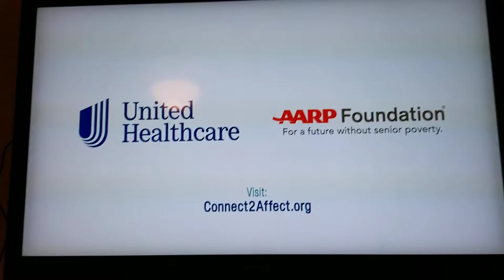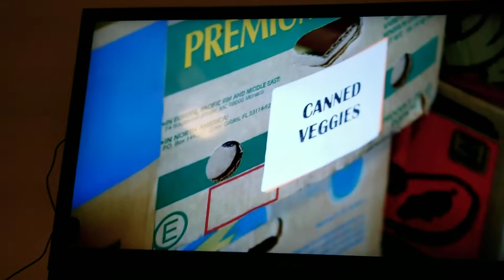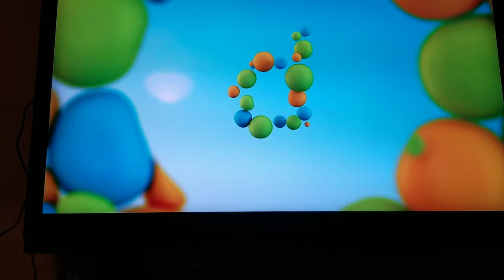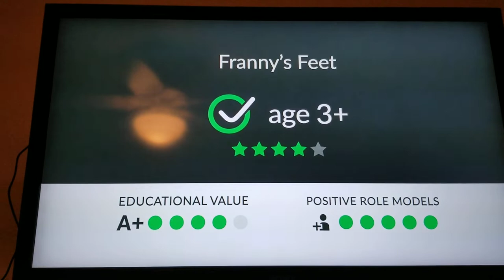Family Central Explorer Sign Off / Kids Street Sign On (April 20, 2022)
Taken from "Storm Hunters" and "Franny's Feet" at 2:00 am Wednesday, April 20, 2022 on Charter Spectrum.

Commercials:
- United Healthcare and AARP Foundation (incomplete)
- Pass It On.com
- NHTSA
- Urban Tails Pygmy
- Up Next Franny's Feet
- Common Sense Franny's Feet
- Franny's Feet Opening